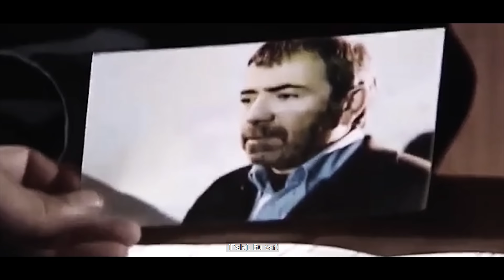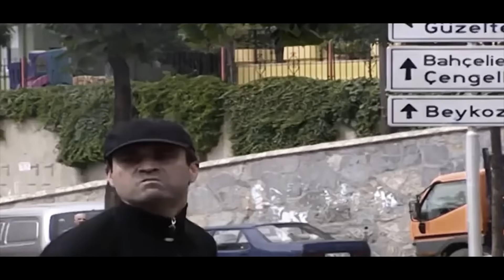Kod Adı : Amca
Not: Belki hatırlamayanlar veya unutanlar vardır, videoda ismi geçen Esad Yörük Doğu Bey'in en yakın adamıdır.